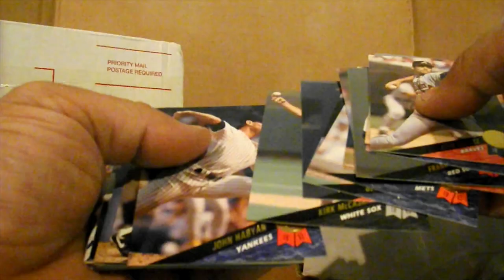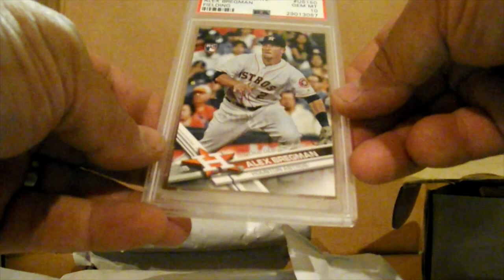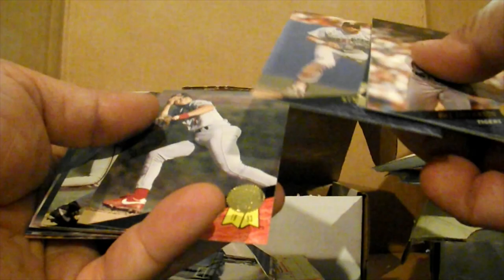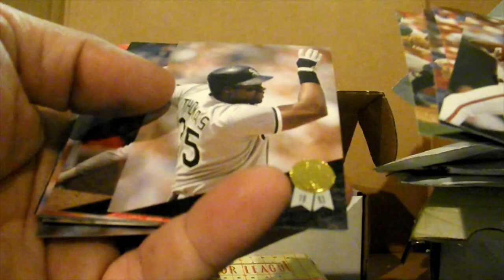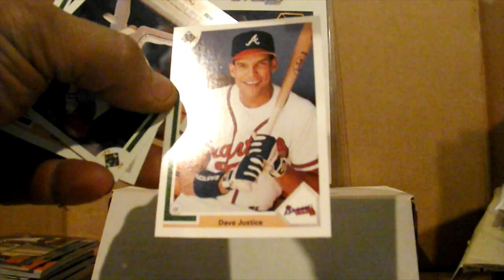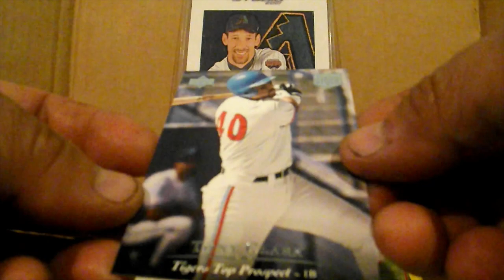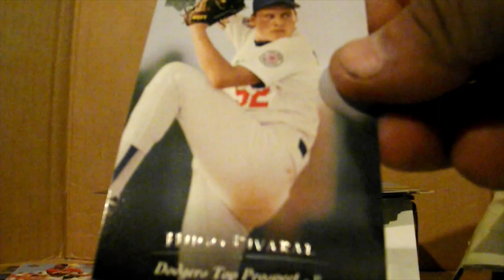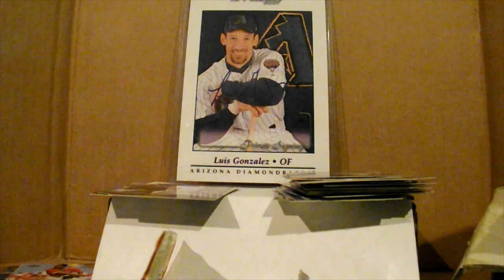Mail day pt2 BITG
This is part 2. Almost all of the cards in this video came from Back in the Game Collecting. Also I crack some fresh packs that I purchased from his website. Please take a look and see what i hit!